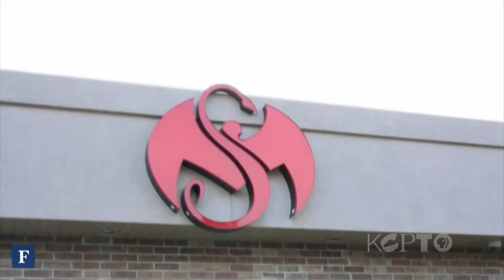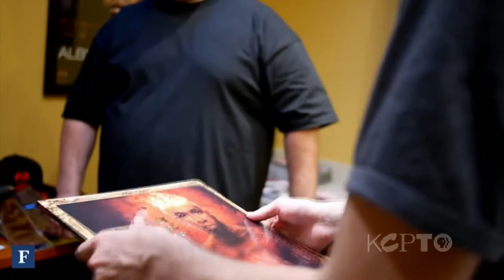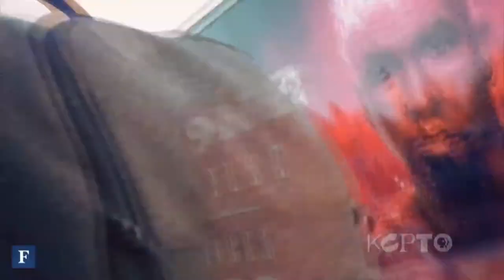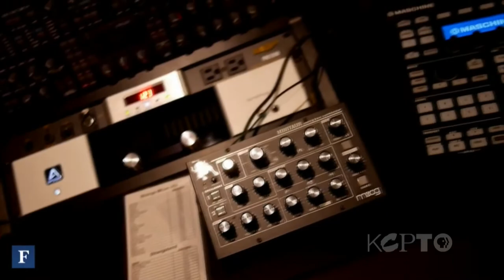Tech N9ne - The Local Show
We take you inside the entrepreneurial world of Kansas City's Tech N9ne. His talent for selling lots and lots of his music is well known, but his enterprise goes well beyond that. His business skills caught the attention of Forbes, one of the nation's foremost business magazines which sent one of its reporters to the metro to tour Tech N9ne's now sprawling business empire.